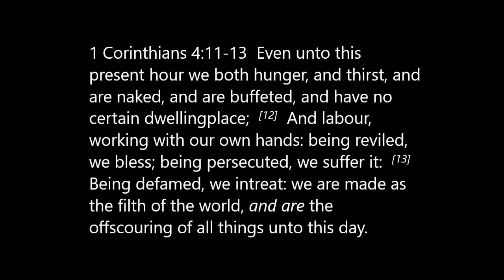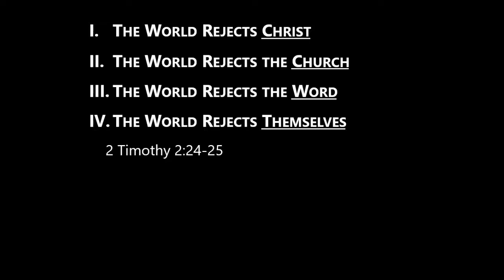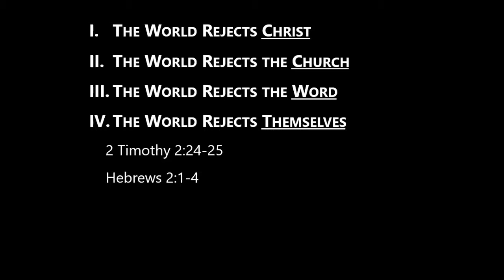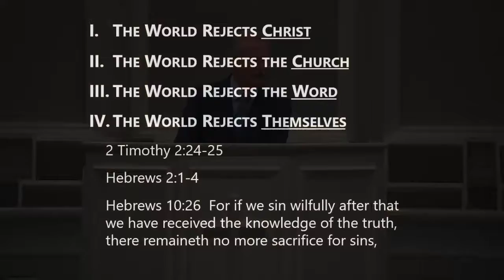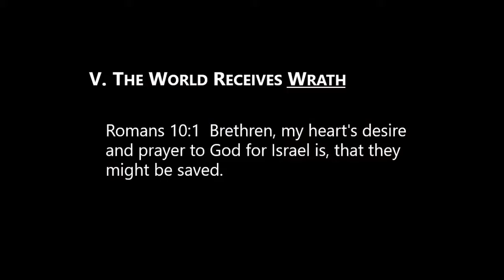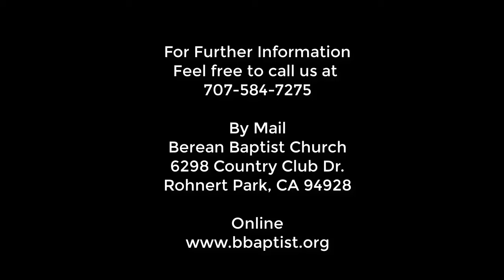The World that Works Against you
(LLCR-19) The World that Works Against you. 1 Thessalonians 2:13-16 (Pastor V. Mark Smith)